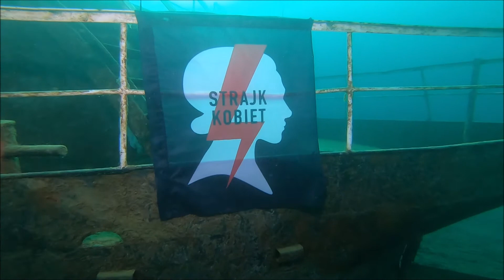2020 12 Jaworzno koparki Jesiotry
Dzięki Bata za fajne foty i Marcinowi za towarzystwo :)